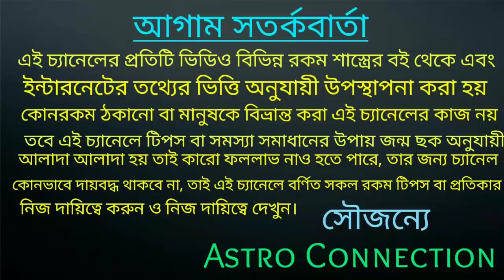এই তিনটি রাজযোগ September মাসে 6 রাশির ঘুমন্ত ভাগ্য জাগিয়ে তুলবে 🔥🔥🔥